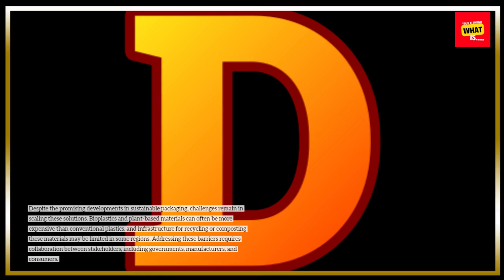What is the Future of Sustainable Packaging for Reducing Plastic Use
Sustainable packaging is key to reducing plastic use. Explore the innovative materials and designs shaping the future of packaging.